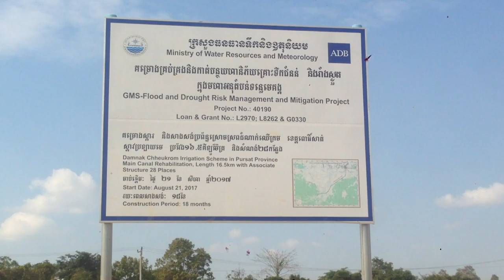Main Canal length 16.5km